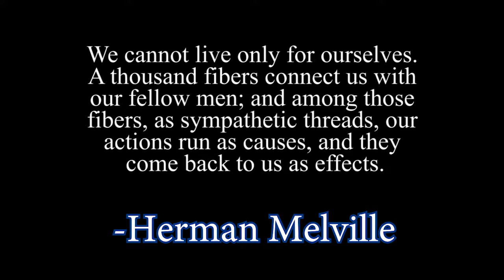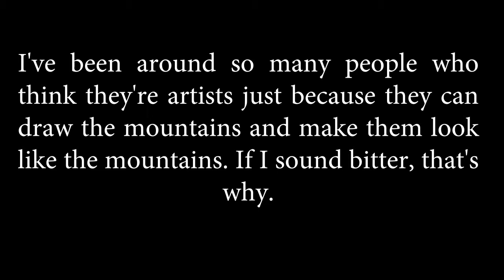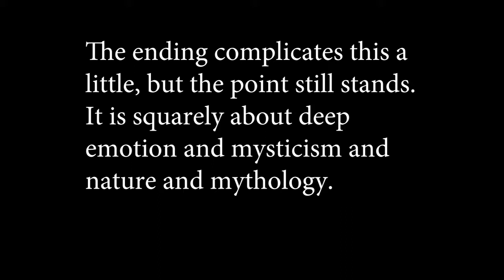Final Fantasy XV and the Search for Personal Connection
Final Fantasy XV marks new territory for the series by focusing  the game on the personal connection between the four leads. Let's investigate why that works so well.

The rest are all cutscenes, with no gameplay, and belong to Square Enix.